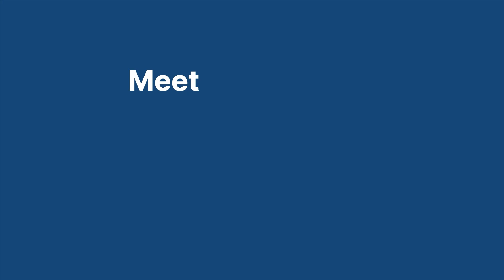NxtWave Hire - Huge Turnaround In Our Recruitment | Persistent Systems | NxtWave Placements 2023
In this video, hear from Mr. Siddharth Pendse, Associate Manager at Persistent Systems sharing his fruitful experience in hiring NxtWave students.

Mr. Siddharth Pendse and Kalpana Kudlingar, Head of Early Careers, have been consistently impressed with the quality of candidates NxtWave hire has provided.

“NextWave CCBP 4.0 students showcase an excellent grasp of computer fundamentals and cutting-edge technologies. Simply put, NextWave is a reliable source for hiring and they made a huge turnaround in our recruitment.” - Mr. Siddarth added.

If you are an entrepreneur or hiring manager seeking quality talent, join the ranks of 1500+ companies such as Amazon, Deloitte, Bank of America, Accenture, and Goldman Sachs that have already hired Next Wave students.

With CCBP NxtWave Hire get profiles that match your requirements within 24 hours and complete the hiring process in 3-5 days. Hire for your diverse needs like frontend developers, backend developers, full stack developers, software developers, Java developers, Python developers, data engineers, and more.

If you're seeking software jobs in India, NxtWave CCBP 4.0 Intensive Course could be your stepping stone. Become industry-ready and get your dream software job with dedicated placement support.

Choose among NxtWave’s flagship programs:

For those who finished 12th or in the 1st/2nd year of college and want to learn like the top 1% IITians, join our CCBP 4.0 Academy program to learn the most in-demand tech skills and receive support till you achieve up to ₹24 LPA tech job - irrespective of your college or branch.

‍For those final years and recent graduates, looking for an immediate tech job, enroll in NxtWave Intensive, A Proven Program To Make You a Software Developer.

NxtWave Placements